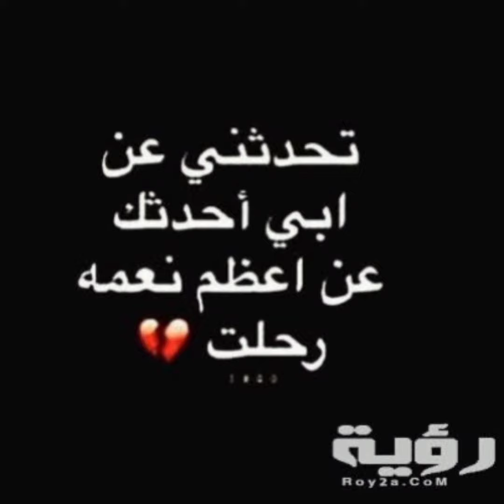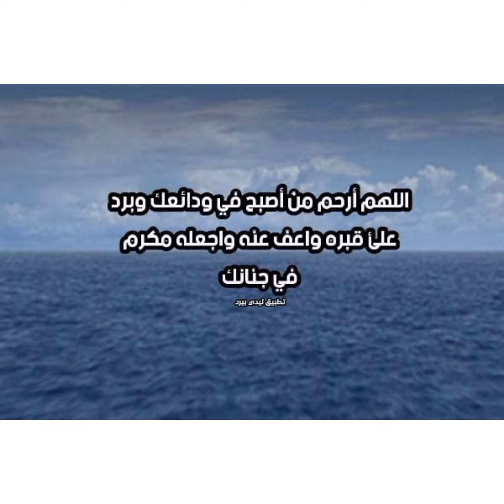دعاء لأبي المتوفي